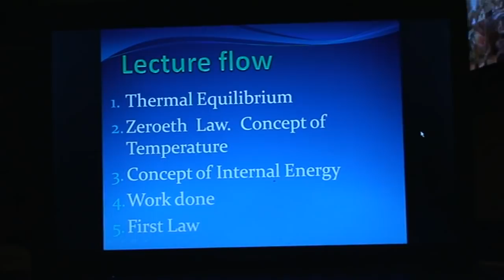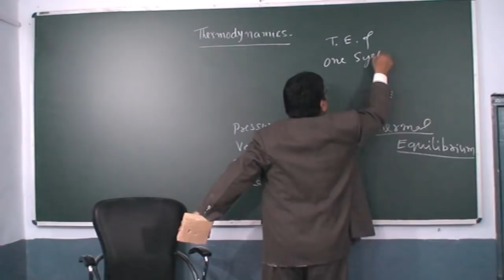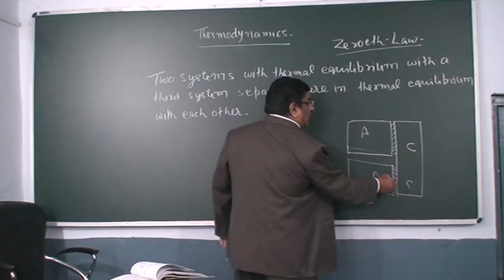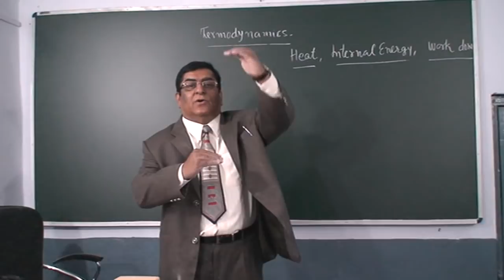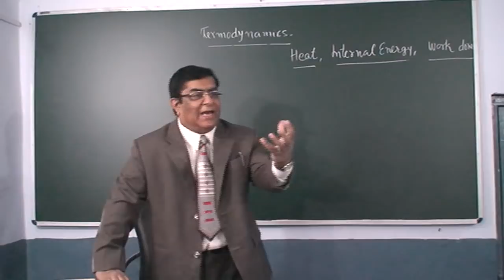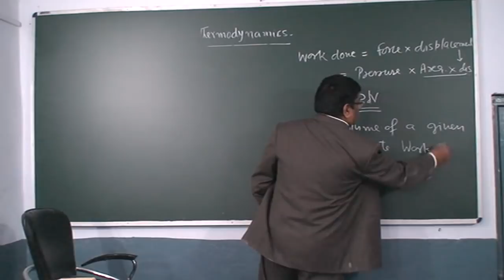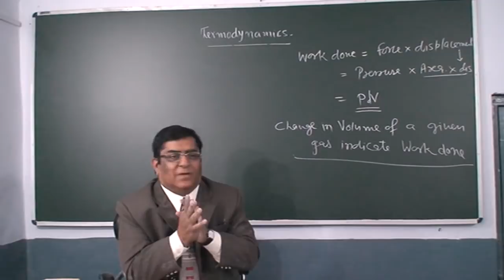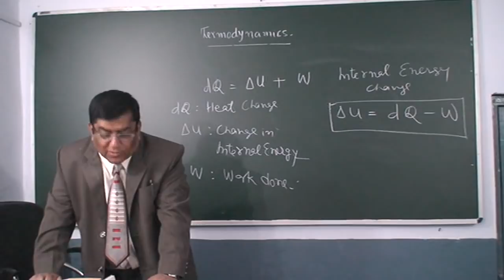XI_89.Thermodynamics part1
Physics, Class XI  Chapter : Thermodynamics    Topic : Zeroeth and first law.    Classroom lecture by Pradeep Kshetrapal. Language : English mixed with Hindi.